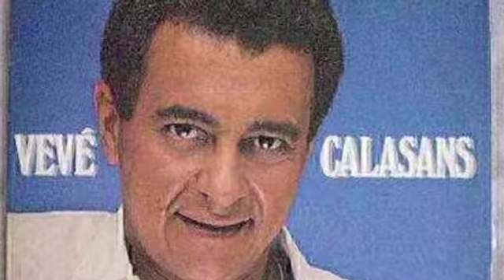Especial Nomes | Grandes Momentos: Vevé Calasans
Vevé Calasans. Poeta, compositor, amigo, inesquecível. O baiano autor de grandes hinos como "É D´Oxum", "Abraçar e Agradecer", "Selva Branca" e muito mais, deixou como legado mais de 1500 músicas e melodias que seguem nos embalando eternamente. Neste programa mais do que especial, a leveza, o sorriso e o encanto deste grande músico que deixou saudades.